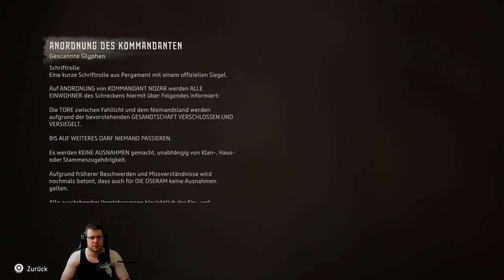Horizon Forbidden West #003